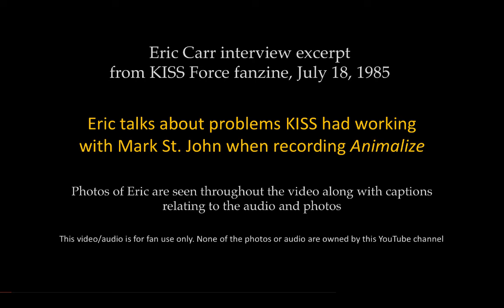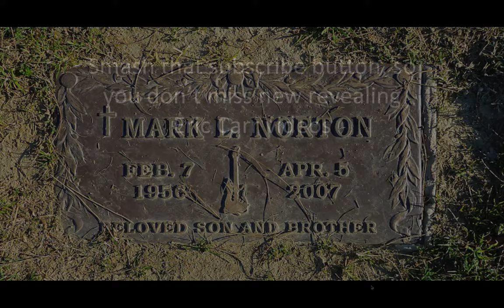Eric Carr reveals: Mark St. John was "arrogant" in the studio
In a revealing interview excerpt from July 18, 1985, Eric Carr, the second drummer for KISS, opens up about a crucial chapter in the band's history. Eric sheds light on his experiences collaborating with the new KISS guitarist, Mark St. John, during the recording of the Animalize album in the summer of 1984. However, the experience wasn't without its challenges, as Eric Carr, along with Gene Simmons and Paul Stanley, had to contend with Mark's "arrogant" behaviour, ultimately leading to a confrontation where the trio pulled Mark aside and "let him have it."

The Animalize album marked a triumphant return to platinum status for KISS, but the challenges continued as Mark St. John developed arthritis in his left hand, which prevented him from joining KISS on tour. This obstacle prompted KISS to enlist the talents of lead guitarist Bruce Kulick for the European leg of the tour.

In December 1984, the inevitable occurred. KISS made the strategic move to part ways with Mark and welcomed Bruce Kulick into the fold. The decision to hire Bruce came as no surprise, given Mark's strained relationship with Eric Carr, Gene Simmons and Paul Stanley, and his ongoing struggles with arthritis.

Eric Carr's candid insights offer a unique glimpse into the dynamics and challenges faced by KISS during a pivotal period in their journey.
If you like the Eric Carr Revealed videos, then you will love The Rise of the Fox: 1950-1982, the first volume of the Eric Carr Revealed series. The unauthorized biography is available in English in e-book format worldwide through Amazon

Eric Carr fans located in territories not listed below can purchase The Rise of the Fox: 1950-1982 e-book from the US Kindle Store, or Amazon.com

Explore the remarkable story of Eric Carr as he tells stories about his life and working with KISS through this revealing interview segment.
Find out more about Eric Carr with daily updates on the Eric Carr Revealed Facebook